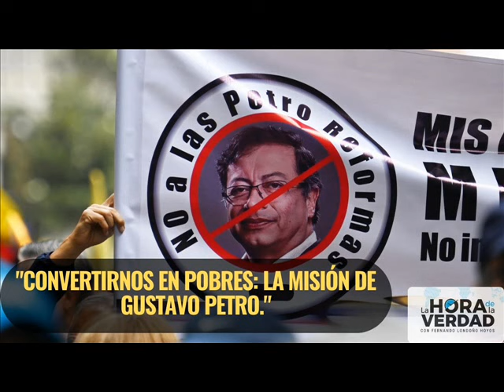"CONVERTIRNOS EN POBRES: LA MISIÓN DE GUSTAVO PETRO."